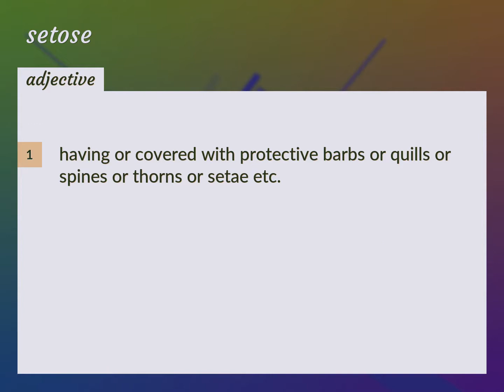Setose | meaning of Setose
What is SETOSE meaning?